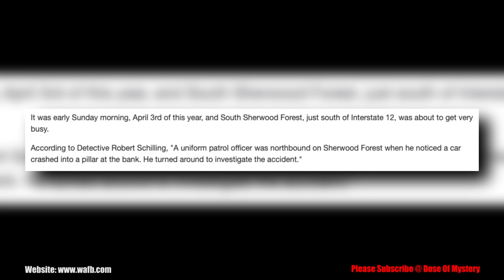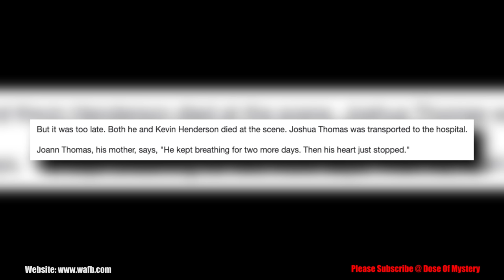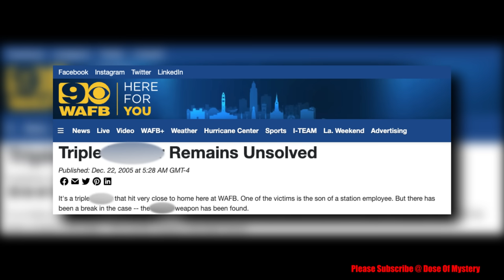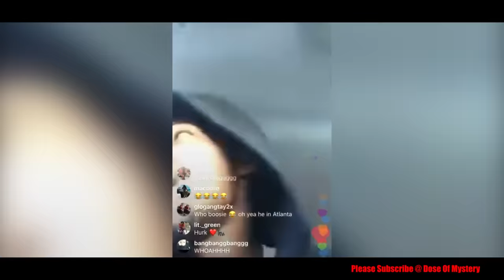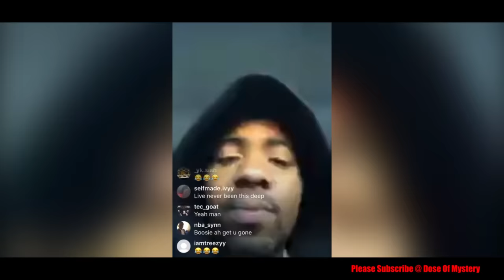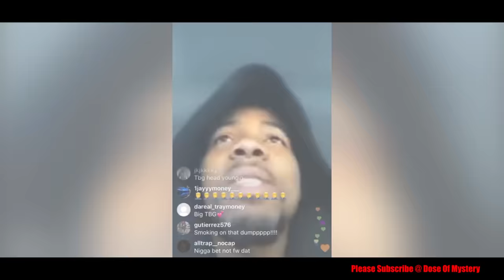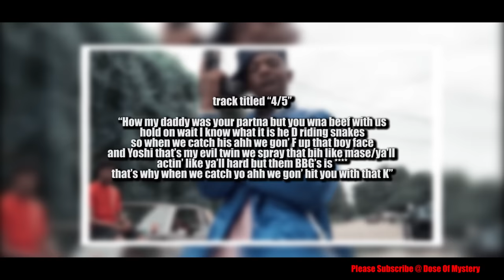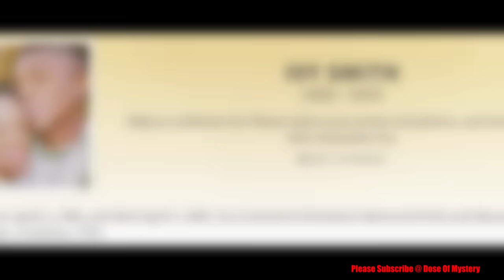The Final Hours of Boosie Close Friend Lil Ivy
April 2nd 2005, a Baton Rouge native and upcoming rapper by the name of Ivy Smith was in anticipation for the night to come.